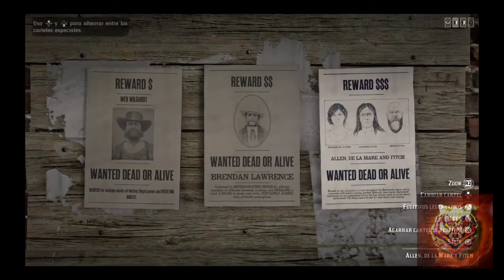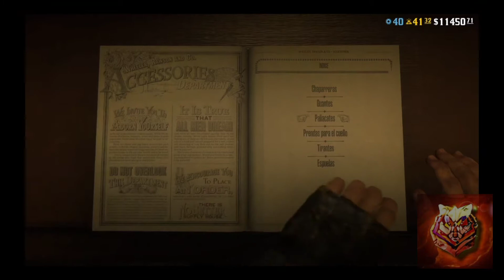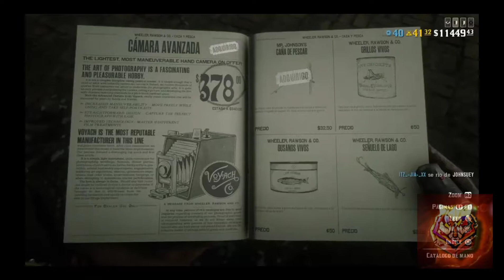Nuevo Trabajo En Solitario! Bonificaciónes En Roles - Descuentos Y Más... Red Dead Online!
Hey mis lobos aquí les traigo el resumen de la semana con todas las novedades, ofertas que han lanzado para ti, espero te guste.

No olvides si te gusto el vídeo

Deja tu poderoso Like 👍

Comparte con amigos 📣

Comenta 📝

Aquí encontrarás toda la información sobre el mundo del Red Dead Online y Red Dead Redemption 2

Guías

Series

Trucos

Outfits

Detalles

Noticias

En vivos

Si quieres contactarme y jugar conmigo o necesitas ayuda, contactame por medio del canal.

Es muy importante que sepas que siempre te apoyaré ya que un lobo no deja a su manada

Recuerda ver todos los videos completos para que no te pierdas ningún detalle.

Rock Background Music For Commercial Videos:

Cool background music for videos that works great as music for commercials & trailers.

Name of the song: Guess Who’s Back (Stylish Powerful Rock Trailer)

About:

Stylish & powerful rock background music great for commercials, trailers, fashion show, promo videos, vlogs, podcasts and many more! If you are looking for music to make your next video project sound powerful, cool and drive attention, this is a great choice!